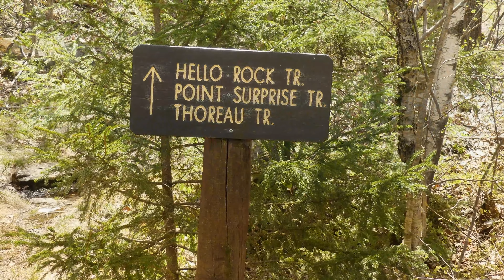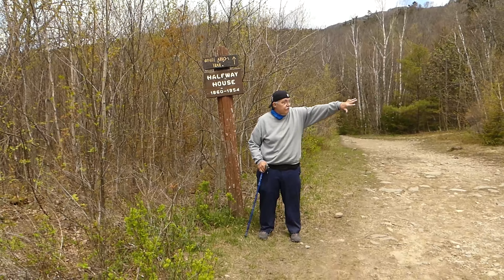Venturing into Mount Monadnock, N.H. │ Nothing is Impossible to Achieve the Possible!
Nothing is Impossible to Achieve the Possible! Venturing into Mount Monadnock, N.H. Nothing is Impossible! Friday May 14, my friend Warren and I ventured to Mount Monadnock. This was my first time visiting the mountain. Although I only made it to the Halfway House location. This was a test to see if it was possible to scale the 2,000-foot summit later this summer. I’m excited now more than ever. Sorry about some of the audio issues. The next video adventure there will be much better. Ron’s Weight Loss Journey.

Links: Inspirational Youtube Channels I Follow Keto Rewind Facebook: Keto Rewind Support Incredible Shrinking Stephy Facebook: The Shrinkables Kim’s Weight Loss Commitment Dr. Eric Berg DC Thomas DeLauer Dr. Boz [Annette Bosworth, MD] Intermitting Fasting for Beginners: Dr. Eric Berg DC Music Credit: JPB - High [NCS Release] Youtube
Adobe Music Keto Mojo Camera Equipment: Canon VIXIA HF R800 Camcorder Galaxy S-10 Plus Editing Software: Adobe Premiere Pro & Adobe Photoshop CC